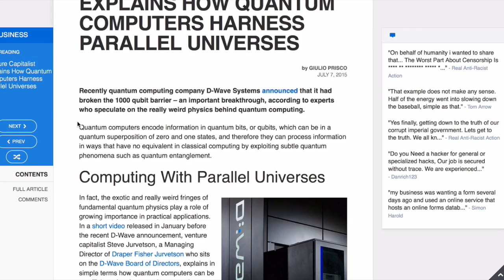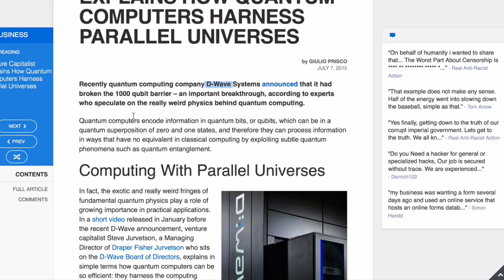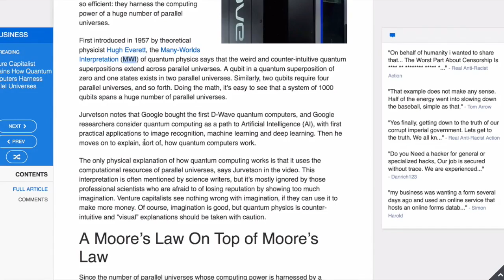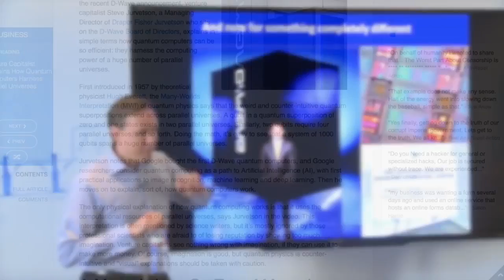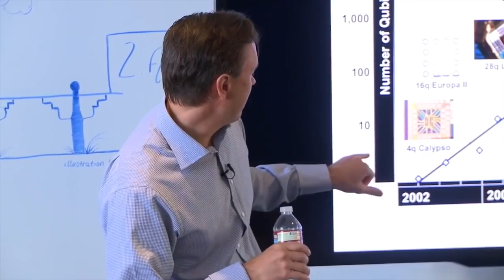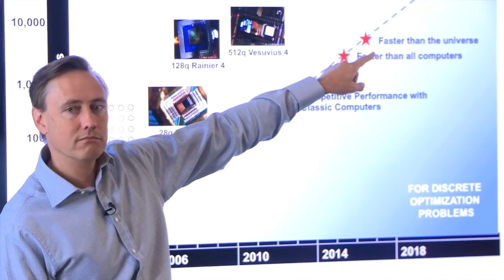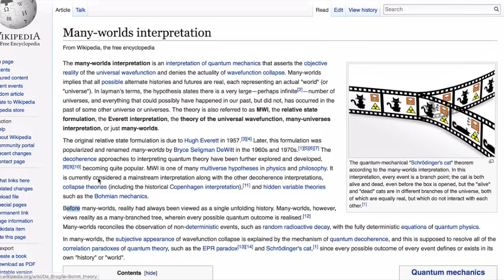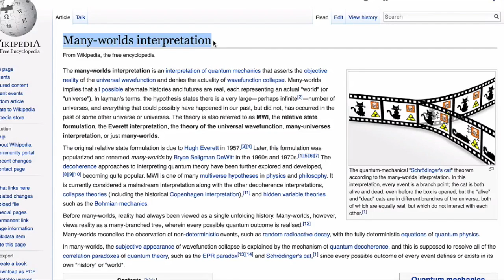mandelaeffect **D-Wave Computing** Many Worlds Interpretation** MUST SEE!!**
I am now almost certain that the D-Wave computers have been used to cause the Mandela effect. I am no physicist by any means, however, after the extensive research I have done, this seems the most plausible to me.